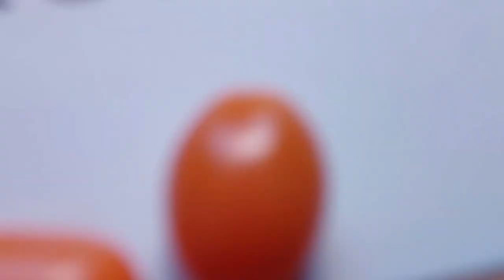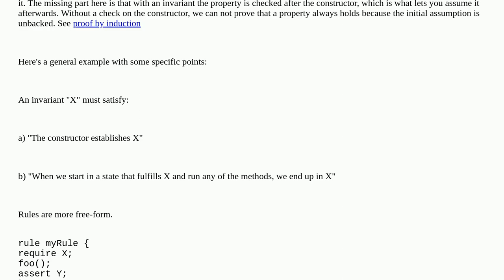Ethereum: Certora: When to define a rule vs an invariant?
Certora: When to define a rule vs an invariant?

A special thanks goes out to the community

  certora